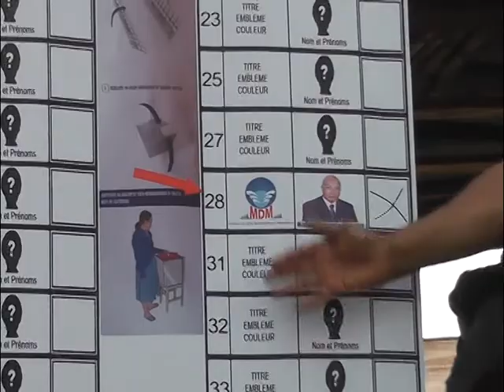PIERROT RAJAONARIVELO PROPAGANDE SENSIBILISATION